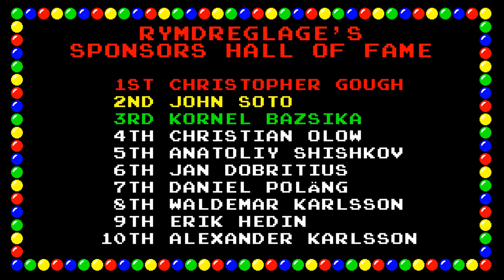Rymdreglage - Raise your little hand instrumenta (just the song)